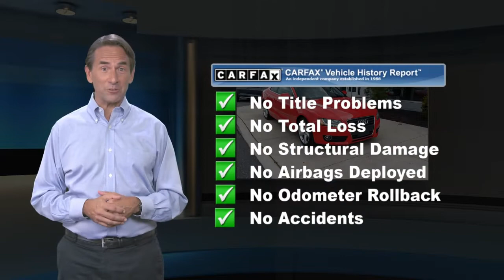Used 2010 Audi A5 2.0L Premium Plus, Lancaster, PA 21316A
Audi Lancaster

[RLVID:1137:a5acf0edbf7db03b:c2f0e26a283024a1:1]